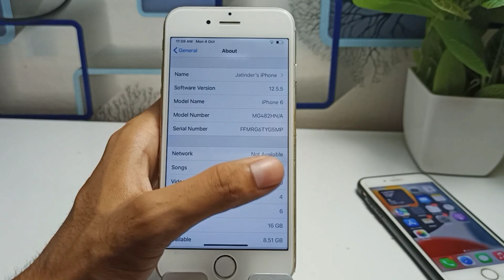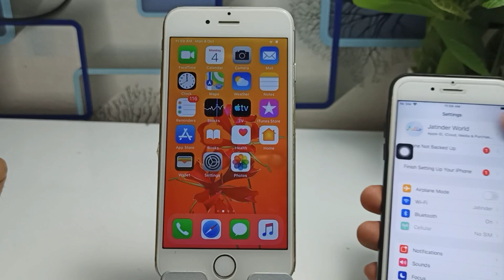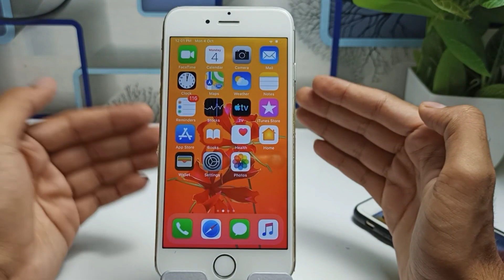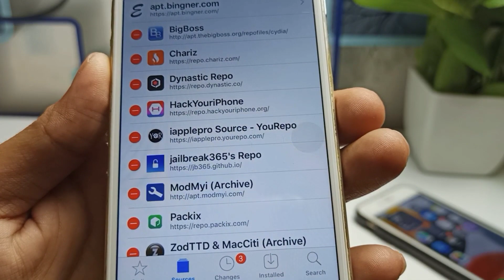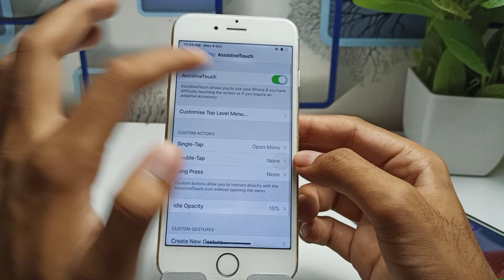Install iPhone X Round Assistive Touch in iPhone 6/6+/5s.How to Get iPhone X like Rounded Assistive